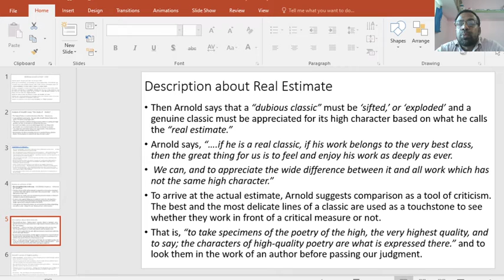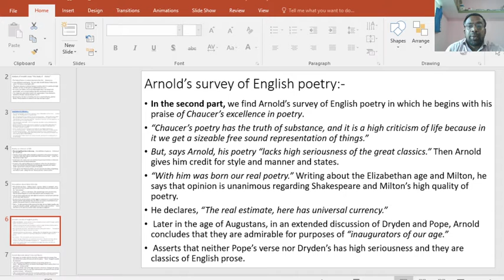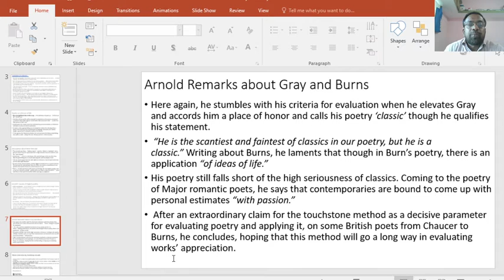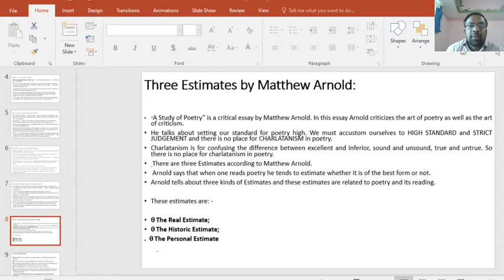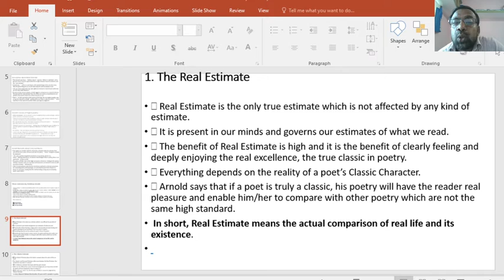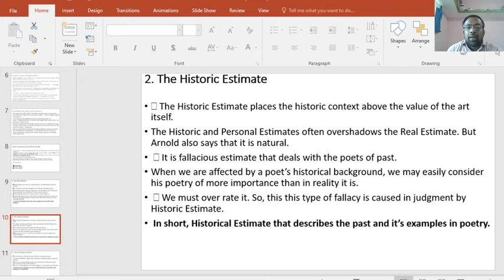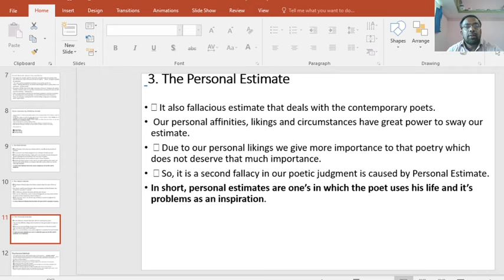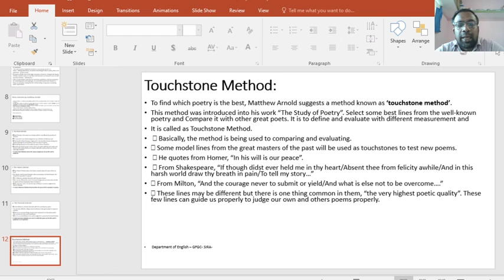The Study of Poetry- Arnold Part-II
it is the analyses of the essay of Arnold and his Study of Poetry.